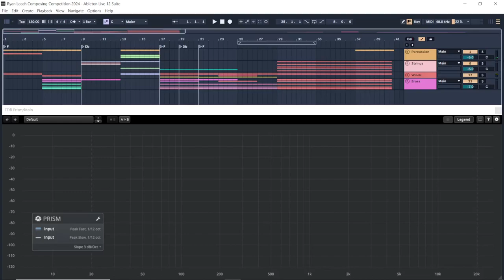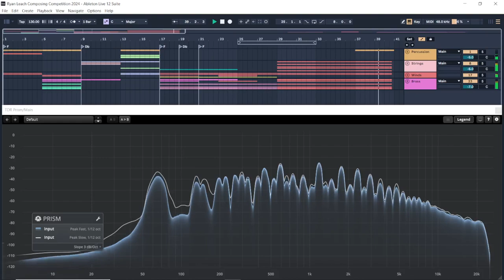Spring Castle - Ryan Leach April 2024 Composing Competition Entry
I entered Ryan Leach's April 2024 Composing Competition!

The goal was to write a song based on the photo of Mont Saint-Michel castle in Spring. The limit was that it could be a maximum of 90 seconds long. I decided to end mine shorter than that just to be safe, but also because I was running out of time. I'm not super experienced with composing orchestral music, but I wanted to try, so I used the free BBC Symphony Orchestra Discovery from Spitfire.

I composed this in Ableton Live and used the free Tokyo Dawn Labs Prism plugin to show the audio spectrum.